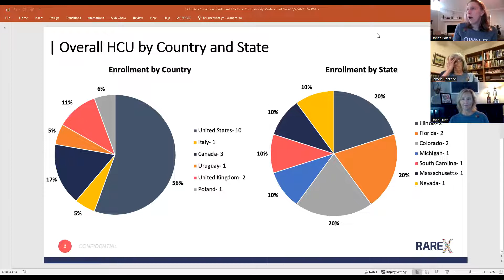Homocystinurias Data Collection Prograrm: Quality of Life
Join patients, Danae' Bartke and Pamela Penrose, along with parent Dana Hunt as they discuss  how Homocystinuria impacts their quality of life and how they hope the program will help improve patients lives.